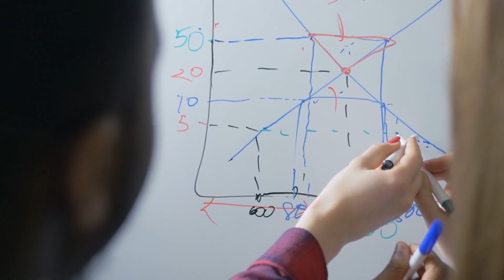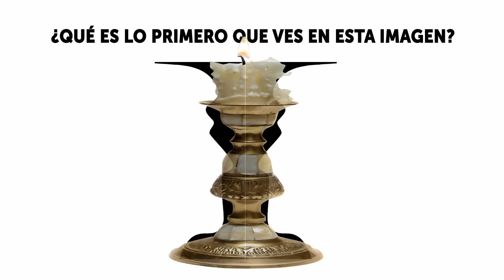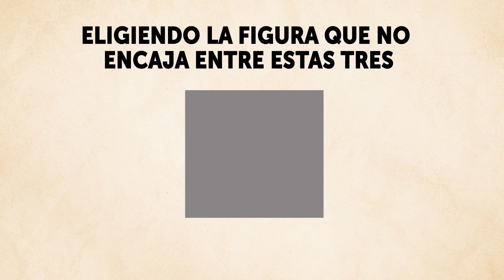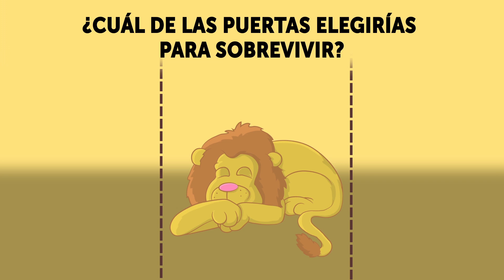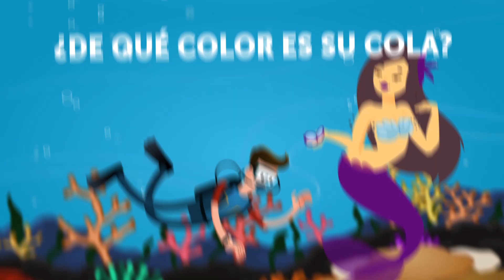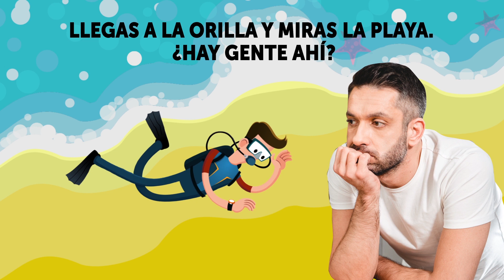10 Preguntas Que Revelarán Quién Eres En Realidad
¿Sabes quién eres en realidad? Puedas pensar que te conoces mejor que a cualquier otra persona, ¿pero qué tan cierto es eso? ¡Existen muchos aspectos de tu personalidad que tu subconsciente no quiere aceptar, o que simplemente no notas! Por fortuna, ¡este test te abrirá los ojos a tu verdadero yo!

MARCAS DE TIEMPO:
¿Qué es lo primero que ves en esta imagen? 1:05
¿Qué es lo primero que ves en esta imagen? 2:16
Échale un vistazo a esta imagen: ¿a quién ayudarías primero? 3:10
Elige la figura que no encaja entre estas tres 4:32
¿Qué puerta elegirías para sobrevivir? 5:04
¿Qué café eres? 5:44
Imagina que estás buceando y de repente ves una sirena. ¿De qué color es su cola? 7:12
Mientras estás buceando, también notas un pez. ¿Cómo se ve? 7:52
De repente notas una concha bonita en el lecho marino. ¿Cómo se ve? 8:34
Llegas a la orilla y miras alrededor. ¿Hay gente por ahí? 9:16

RESUMEN:
- Si en primer lugar notaste al cocodrilo, eres el tipo de persona que ve la imagen en general. Esto podría significar que a veces das por sentado los pequeños detalles en la vida, como un paseo por el parque o una taza de café caliente por la mañana.
- Si de inmediato viste caras, eres una persona orientada a la gente. Eres extrovertido, lo cual significa que necesitas recargar tus baterías mediante la interacción social con otros.
- Si elegiste ayudar al chico de la pierna enyesada, eres un líder innato. Eres una persona organizada, práctica y enfocada en su vida y metas. La gente puede encontrarte un poquito frío en cuestión de emociones.
- Si elegiste la gris, ¡eres un perfeccionista empedernido! A diferencia de otras, esta figura no es un cuadrado, sino un rectángulo.
- Un experto en supervivencia aconsejaría elegir la puerta número 2. Mientras los leones pueden pasar largos ratos sin comer, tener hambre durante 2 meses definitivamente mataría a cualquiera.
- Si eres un expreso, eres tradicional y prefieres mantener las cosas sencillas. En cuanto al doble expreso, tu trabajo significa mucho para ti. Eres una persona determinada, responsable y quizás un poco impaciente.
- El color de la cola de la sirena mostrará qué tan sociable eres y qué tan bien interactúas con los demás.
- Si el pez que imaginaste es dócil e inofensivo, es probable que puedas defender tu opinión y las cosas en las que crees con toda la confianza.
- La concha indicará qué tan abierto eres hacia otras personas a tu alrededor.
- Si la playa está llena, probablemente eres una mariposa social, rodeada todo el tiempo por amigos y conocidos.